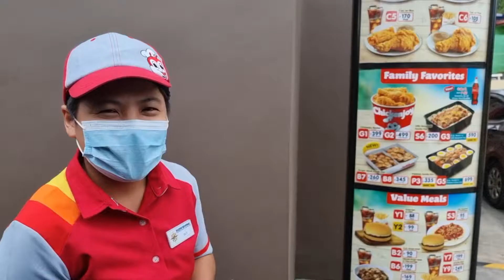FINALLY FULLY VACCINATED AND TRYING OUT JOLLIBEE'S NEW MENU || Mommy Pia